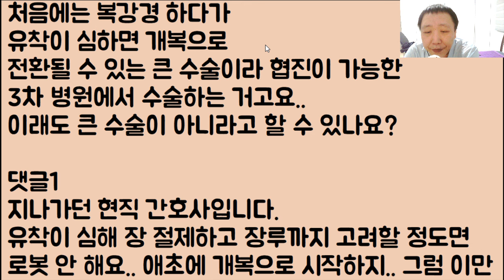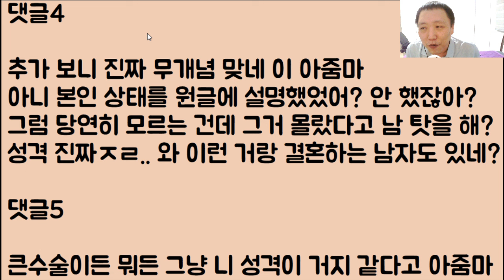[미친ㅋㅋ🤣🤣] 저에게 결국 자궁 근종이 생겼고 이제 큰 수술을 앞두고 있는데 남편이 아무런 준비를 안 해요 / ??: 뭔 준비? 아줌마 장례식 준비??